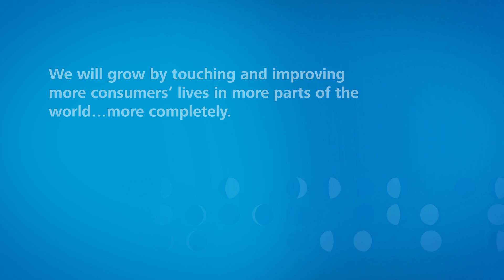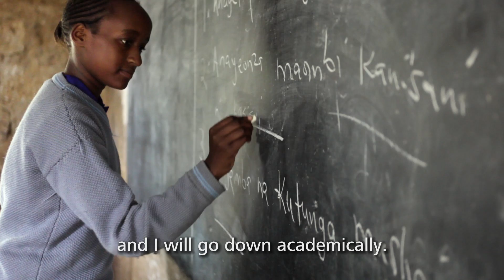2010 Annual Report Consumer Story Highlight Reel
Video shares preview of consumer stories contained in the online version of this year's annual report, each of them illustrating how we are bringing our Purpose-Inspired Growth Strategy to life.